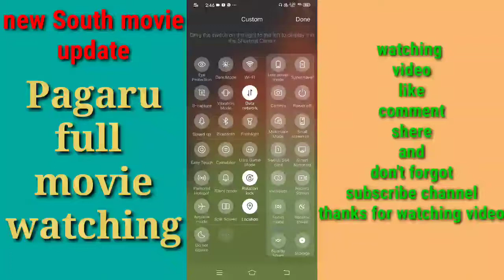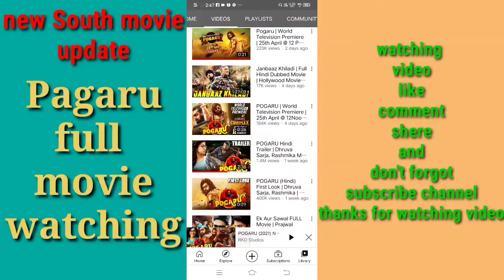Pagaru full movie Hindi link👉👇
new Hindi South full movie Pagaru
watching full movie enjoy Sunday